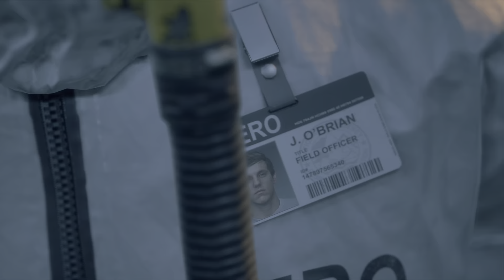DAYS GONE Gameplay Story Mode "CHASING LEON" PS5 4K/60FPS 3DAudio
DAYS GONE Gameplay Story Mode Complete First Mission "CHASING LEON" PS5 4K/60FPS 3DAudio